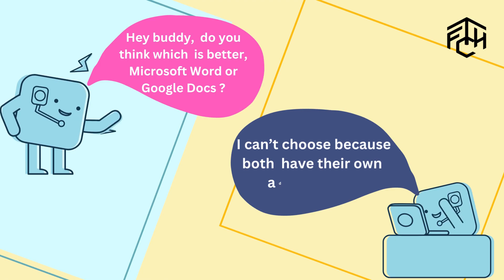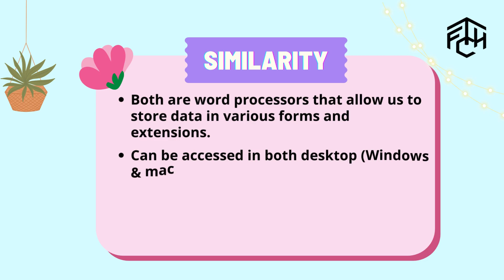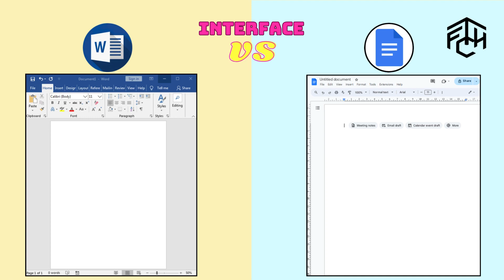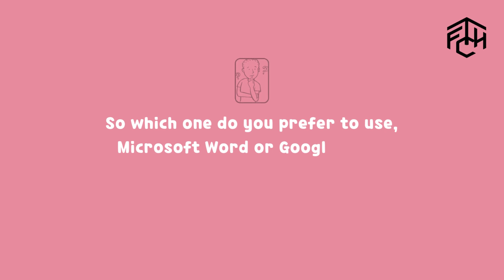Microsoft Office | Microsoft Word VS Google Docs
Video memaparkan perbezaan di antara Microsoft Word dengan Google Docs.
Nak tahu lebih lanjut, jom tengok video ni !!

Jika anda berminat untuk mengikuti kursus komputer di FH Training Center, sila klik link di bawah: